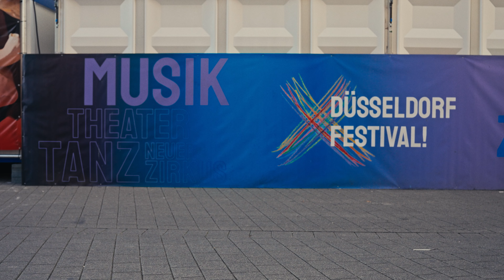Rückblick Düsseldorf Festival 2023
So schön war das Düsseldorf Festival. Ein Rückblick in Bildern. Made by Dimitrios Sapountzis (Pixel Fruits)